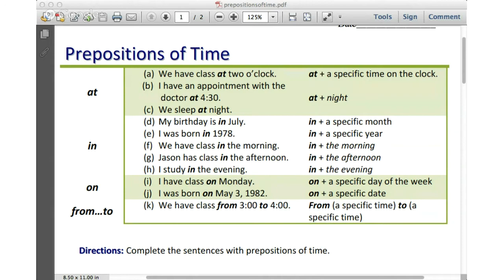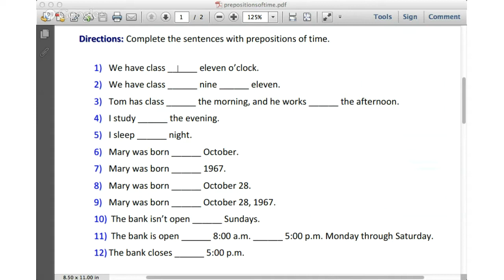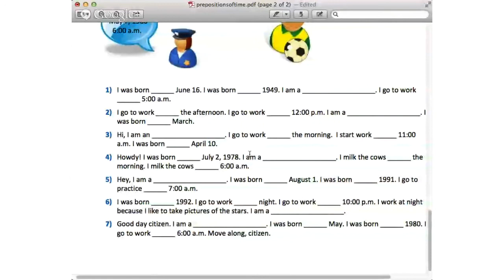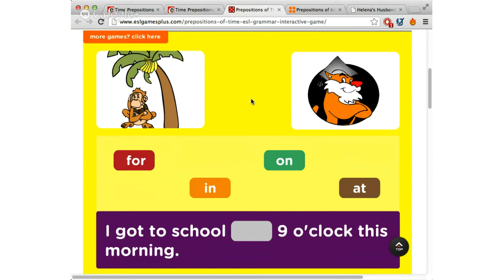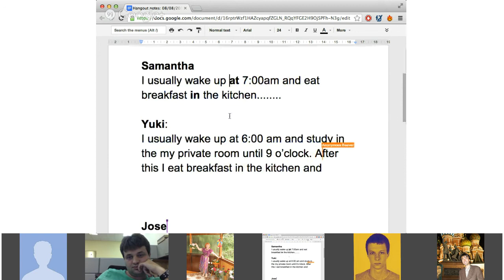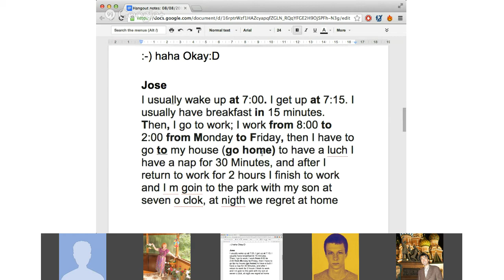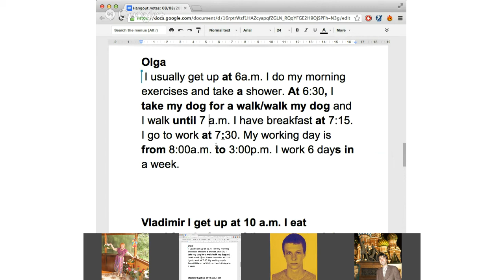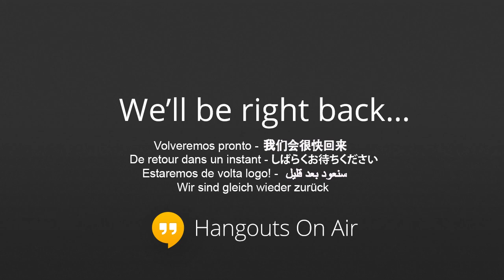English Prepositions of Time, Beginner/Intermediate